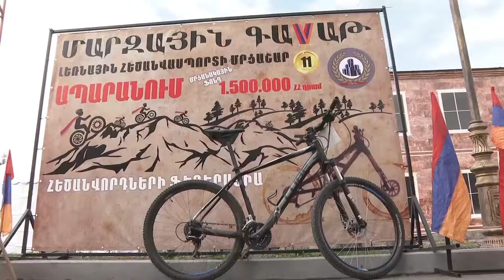Ո՞նց կլինի՝ շտապօգնությունով, հեծանիվը թևիս տակ, վերադառնամ․․․ Փաշինյան